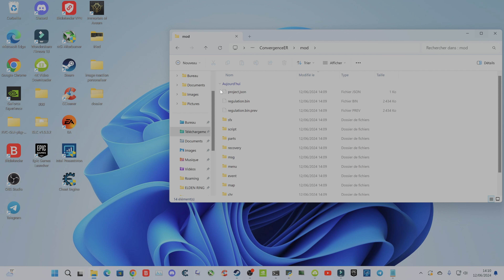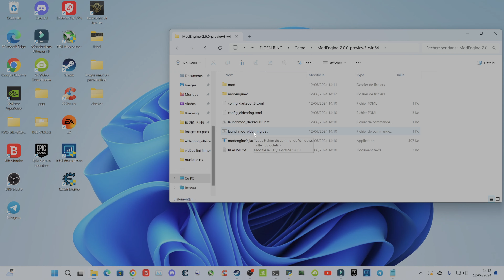Tuto complet fr comment installer le mod Elden Ring Convergence en 2024 avant le dlc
Salut, les amis nouveau tuto, xD  pourquoi cela, car juste j'avais envie lol.
Ce tuto, va vous montrer  comment installer le mod Elden Ring convergence.
Le mod Convergence c'est quoi ?
Le mod Convergence est une refonte exhaustive d'Elden Ring avec des dizaines de nouvelles armes, des centaines de nouveaux sorts, des zones et des cartes entièrement remaniées, de nouveaux ennemis, des boss et bien plus encore.
Voici mes deux config
💻 CPU - Intel Core i7-14700K (5.60 GHz) 20 Cœurs
💻 - Carte mère ASUS ROG STRIX Z790-E GAMING WIFI II
💻GPU - RTX 4080 16GB GDDR6X Asus Strix
💻SSD 1 - SSD NVME 2 To 5.0
💻RAM -   DDR5 G.Skill Trident Z5 RGB Argent - 64 Go 6000 MHz - CAS 30
💻 Monitor - LG OLED 4K 55 POUCE
2eme config
Specs 💻
💻 CPU - Intel I7 8700K 4,70 GHz 12 Cœurs
💻 - Carte mère ROG STRIX Z370-F GAMING
💻 GPU -  NVIDIA GeForce RTX 2080 Ti  GDDR6 Asus Strix
💻 SSD 1 - SSD NVME 1 TO 3.0
💻 RAM -  32 GO  3200 MHz TRIDENT Z RGB
si vous-avez des questions ou remarques n'hésitez pas.